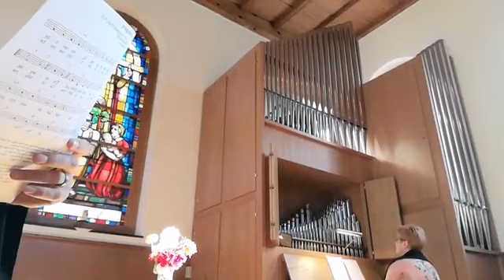Gottesdienst aus Hüswil vom 31.7.22: Blau machen und grün sehen!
mit Pfarrer Thomas Heim und , Emma Stirnimann, Orgel